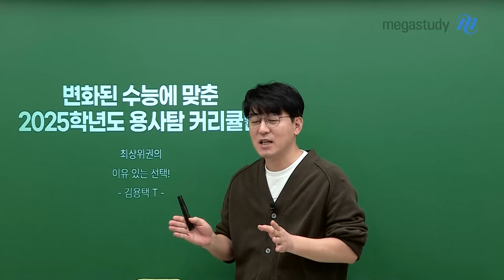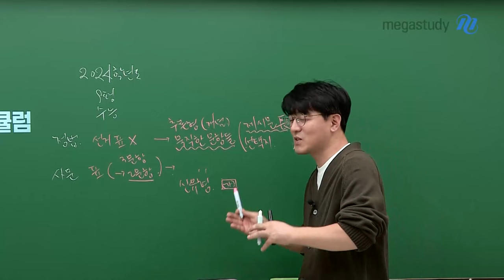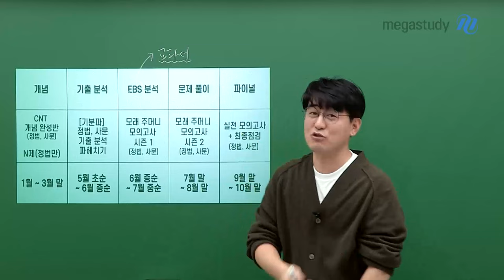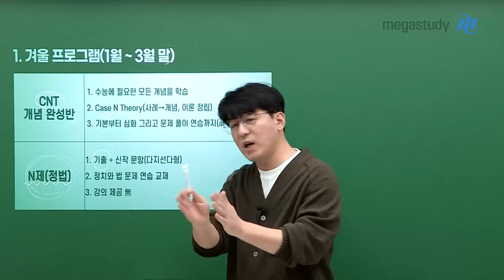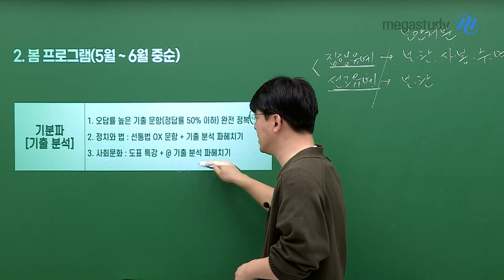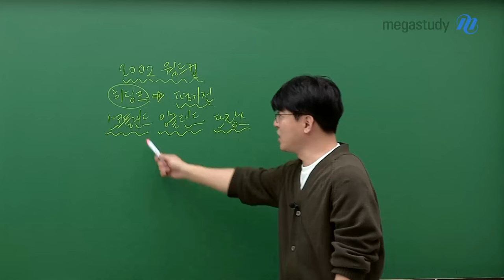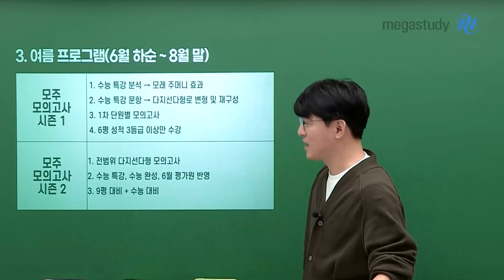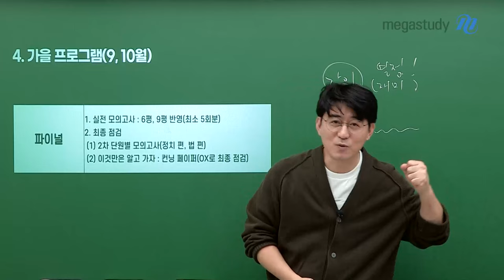[메가스터디] 사회 김용택쌤 - 변화된 수능에 맞춘 2025 용사탐 커리큘럼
2024 수능을 꼼꼼히 분석하고 반영하여
2025 용사탐 커리큘럼이 한층 더 업그레이드 되었습니다!!

구체적인 사례를 통해 명쾌하게 이론을 정리해주는 용택쌤과 함께
2025 수능 정치와법 x 사회문화 만점을 향해 함께 달려봅시다 :)